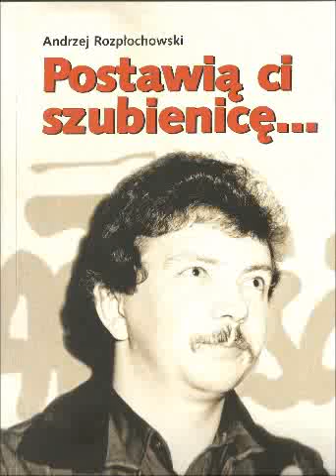postawią ci szubienice 1 odc1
Pierwszy odcinek pierwszego tomu swoich wspomnien o solidarnosci czyta Andrzej Rozpłochowski.